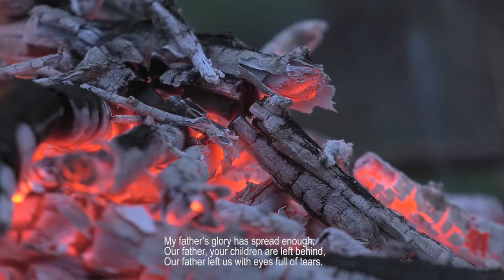Кошок – өлгөндүн сыйы. Koshok - Kyrgyz Traditional Lamentation.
The film is about the traditional Kyrgyz form of folklore lamentation-koshok. Carriers of the tradition perform different types of koshok, practitioners and researchers talk about the contents of koshok, the situations in which koshok is performed (mourning the deceased or the bride, when she is sent to the groom's family) and who and how performs koshok.